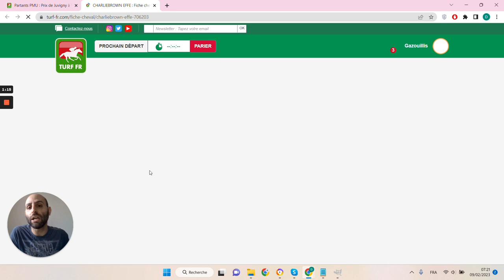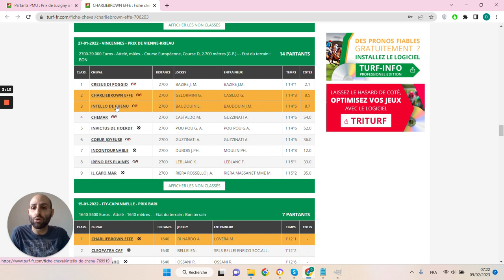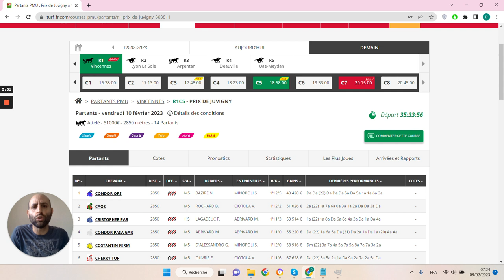🔥1 jour 1 pari 🔥 Pronostic du 10/02 : Bien parier et gagner aux courses hippiques !